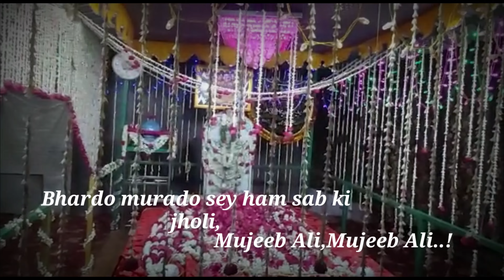Manqabat E Huzoor Sahabaz E Deccan||By Muhammad Khaja Shabbir Quadri Razvi Mujeebi (Hyderabad)